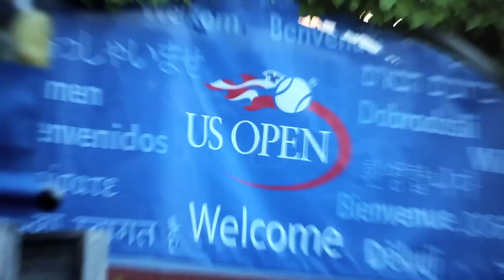Facebook Contest Winner Jennifer Ray's Date with Feliciano Lopez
Engineer Jennifer Ray heads from Big D to New York City to meet ATP World Tour player Feliciano Lopez for tennis, lunch and some laughs.